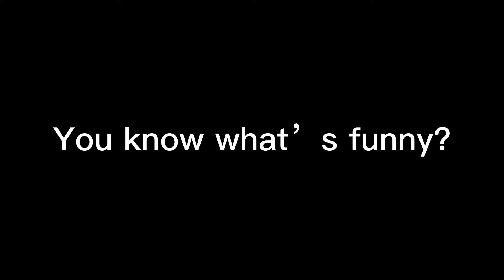You know how ironic it is? XD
Vent.

Please don’t be mad at me.